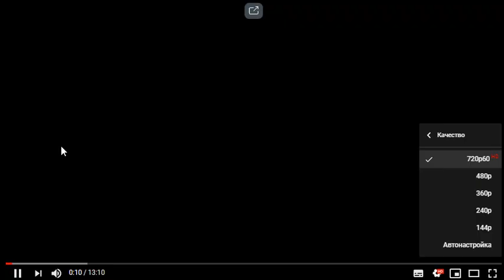ОБЗОР СЕРИАЛА "ВСПОМНИТЬ ВСЁ" ОТ АНФАЙНИ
Бусти Ролик внезапный, сумбурный и субъективный. Не воспринимайте близко к сердцу, это моё сугубо личное мнение. Извиняюсь за качество микрофона, какой есть. Также видео без монтажа, так как хотелось побыстрее поделиться с вами своим мнением о сериале.